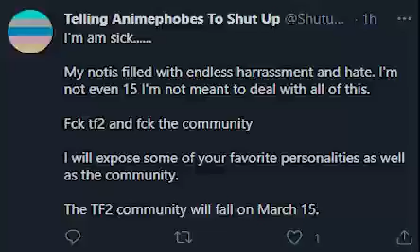WE HAVE 3 DAYS TO LIVE